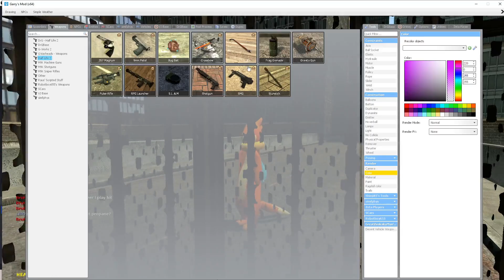6 minutes of Zeta players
Hello to all my viewers and subscribers here is anew gmod video